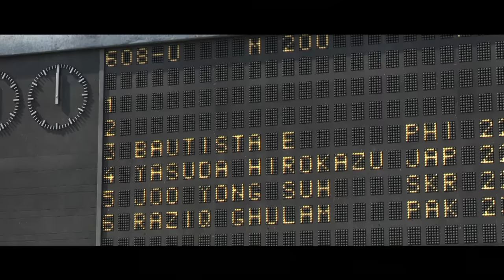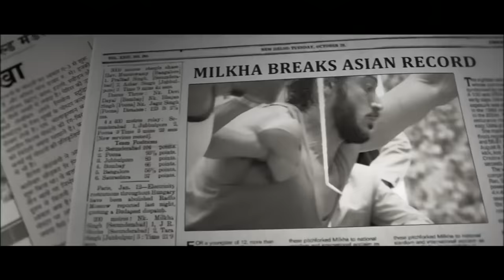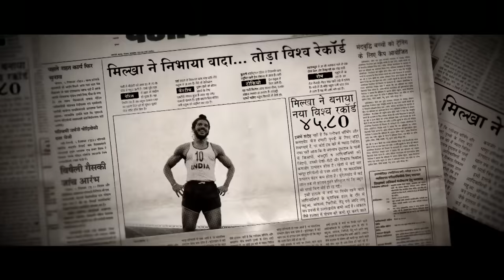Bhaag Milkha Bhaag | Scene 10 | भाग मिल्खा भाग | Farhan Akhtar | Sonam Kapoor | Best Scenes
Bhaag Milkha Bhaag is a 2013 Indian biographical sports drama film directed by Rakeysh Omprakash Mehra from a script written by Prasoon Joshi. The story is based on the life of Milkha Singh, an Indian athlete who was a Commonwealth Champion and ×2 400m Asian champion and an Olympian. It stars Farhan Akhtar in the titular role with Sonam K Ahuja, Divya Dutta, Meesha Shafi, Pavan Malhotra, Yograj Singh, Art Malik and Prakash Raj in supporting roles. Sports was coordinated by the American action director Rob Miller of ReelSports.